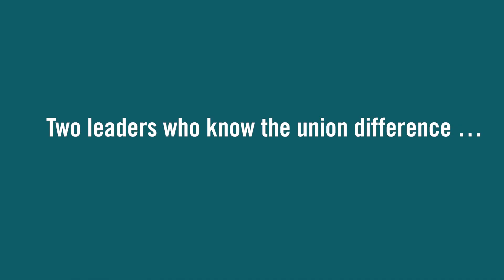One Year of Progress for Working People | AFL-CIO Video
In a word, historic. There’s no better way to describe the year America’s labor movement had in 2022. With public support for unions at the highest approval rating in more than five decades, working people in every industry flexed their power by organizing with unprecedented energy.